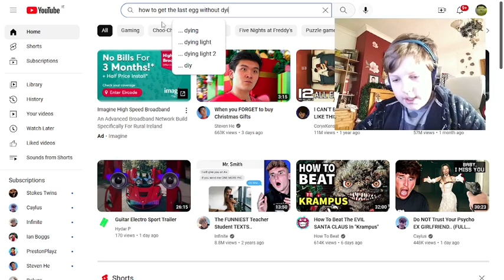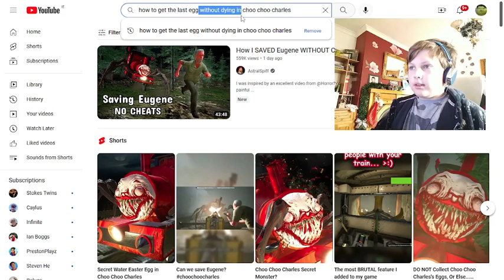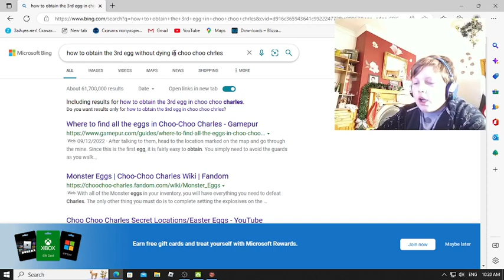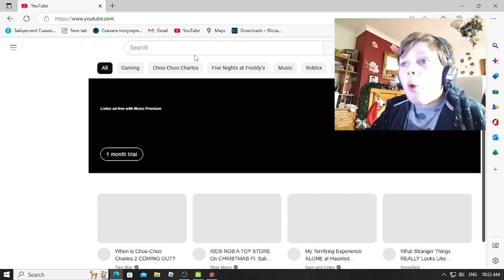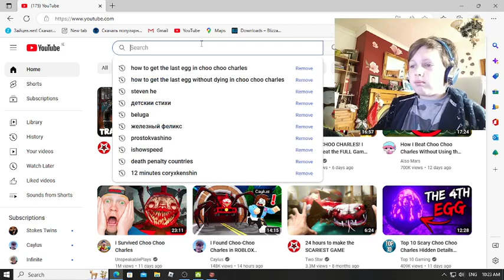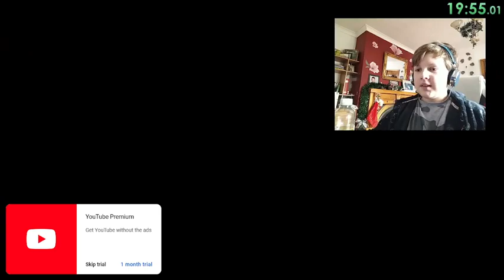The 3 eggs are ready..... (Choo Choo Charles episode 3)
I finally got all of the monster eggs. And now, all that is left is the battle against Charles.